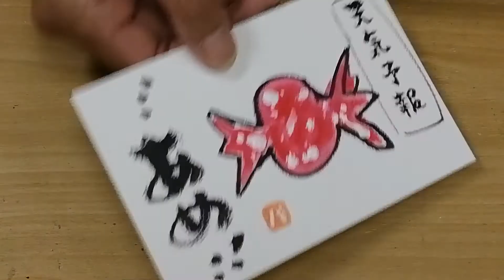元気が出る絵手紙 「あめ」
勢いのみ！